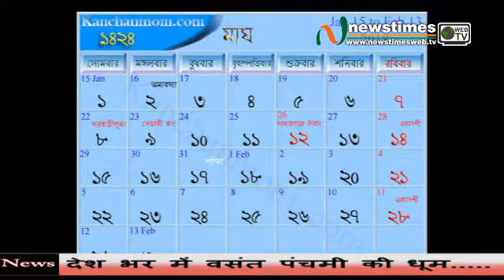Basant Panchami 2018: बच्चों को है वाणी दोष तो आज करें ये उपाय | Newstimes WebTv | Hindi News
Lucknow News- वीणा वादिनी मां सरस्वती विद्या और ज्ञान की देवी हैं। मां सरस्वती के आशीर्वाद से विद्या प्राप्त होती है। Basant Panchami को मां सरस्वती के जन्मदिवस के रूप में मनाया जाता है। मां सरस्वती के आशीर्वाद से अच्छी वाणी प्राप्त होती है।